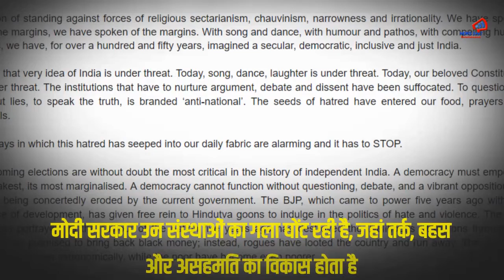600 theatre artists including Naseeruddin Shah said, to vote against BJP- NEWS24x7ENTERTAINMENT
चुनाव को लेकर इन दिनों बॉलीवुड में भी काफी गर्मा-गर्मी चल रही है.फिल्ममेकर और लेखकों के बाद अब थियेटर कलाकार भी चुनाव पर चर्चा कर रहे हैं. खबर आ रही है कि थियेटर और सिनेमा से जुड़े कलाकारों ने चुनाव में बीजेपी को वोट न देने की अपील की है.अपील करने वालों में नसीरुद्दीन शाह, अनुराग कश्यप और कोंकणा सेन सहित 600 से ज्यादा हस्तियां शामिल हैं.इसके अलावा अभिषेक मजूमदार,रत्ना पाठक शाह, उषा गांगुली ने भी मोदी को वोट न देने की अपील की है. एक पत्र के जरिए कलाकारों भाजपा को वोट न देने की अपील की है.कलाकारों का कहना है कि भाजपा और मोदी से भारत और इसके संविधान की अवधारणा खतरे में है.इस वजह से वो मतदाताओं से बीजेपी को वोट न देने की अपील कर रहे हैं